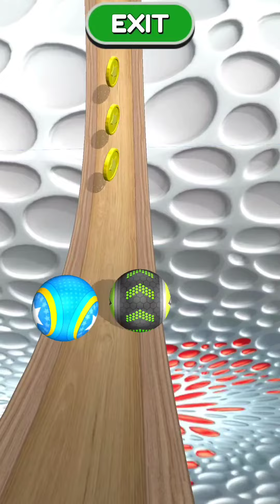Going Balls - Speedrun Gameplay Level 4824